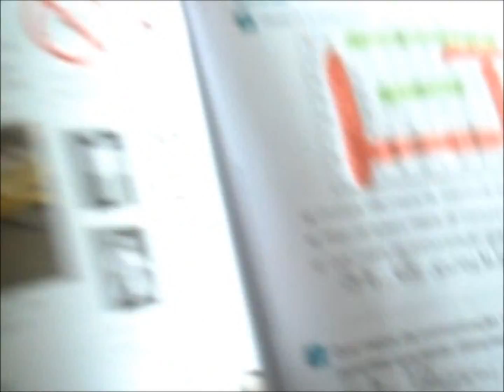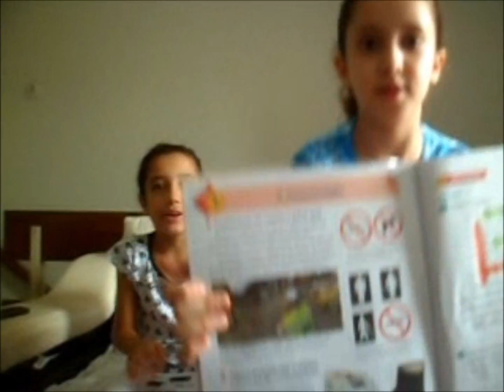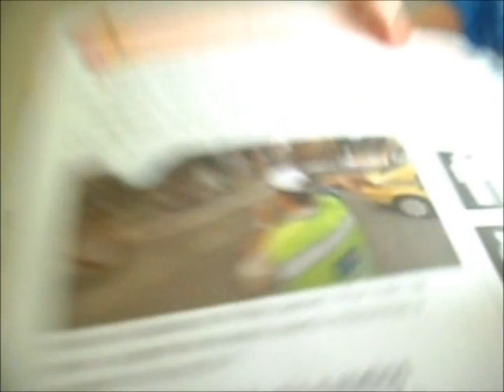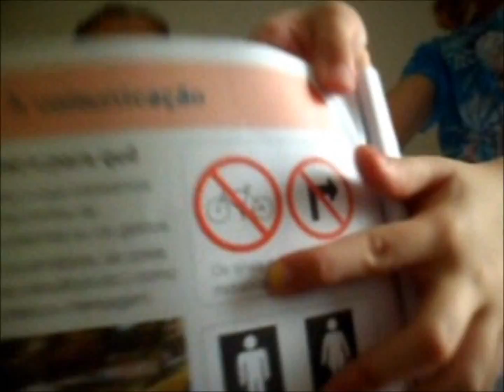Estudar junto é muito legal!📝 📝 📝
Duas cabeças pensam melhor que uma, portanto divida suas dificuldades e ensine suas habilidades.

O conteúdo é do 3º ano fundamental ( do ano passado) ... minha mãe esqueceu de publicar o vídeo.

 Youtumigos amo vcs💞